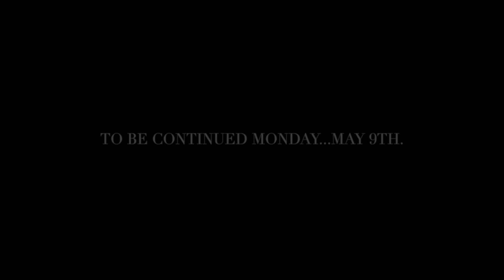Mr. Crazy vs Zander Rice - FULL MATCH - EBF Ep. #1